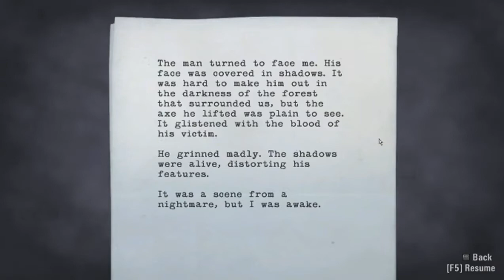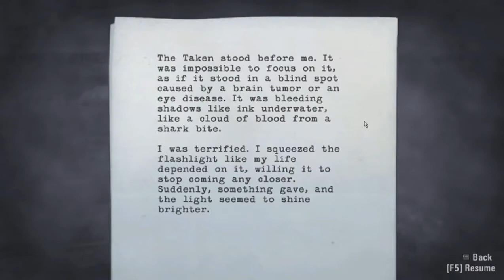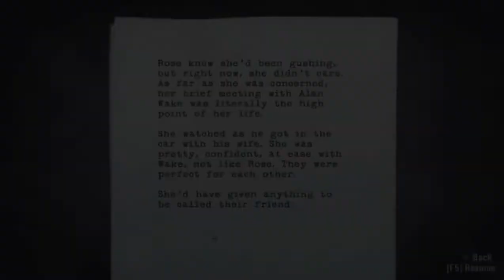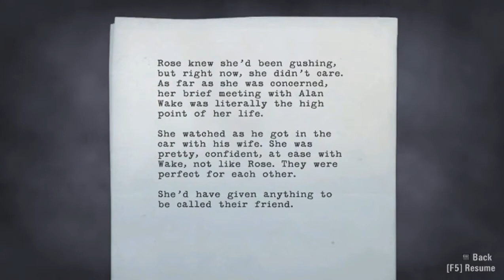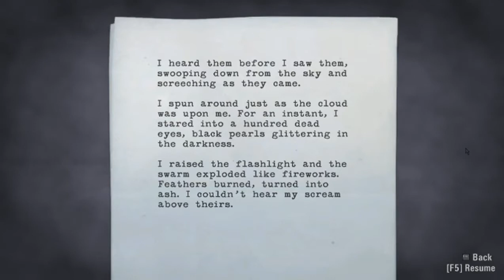Alan Wake: Carl STUCKY!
Part 3! Remember Carl? I know I do! Well, he's back!